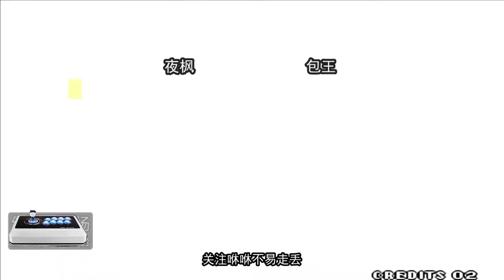拳皇97：今年最强雅典娜出炉，包王上次被调戏，这次出一口恶气